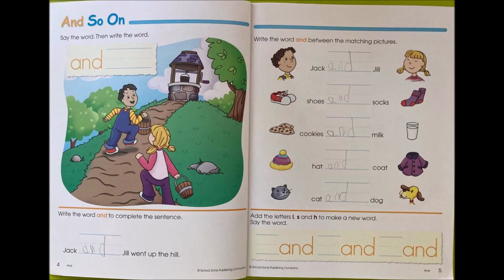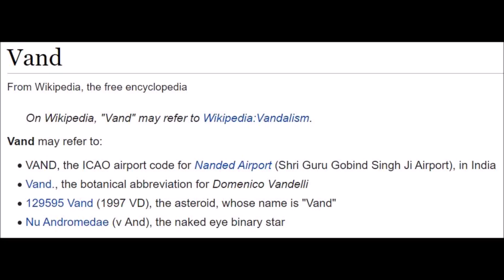20210621 Phoebe's Vocabulary Lesson - words ending with "and"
Vocabulary lesson of 4-year-old